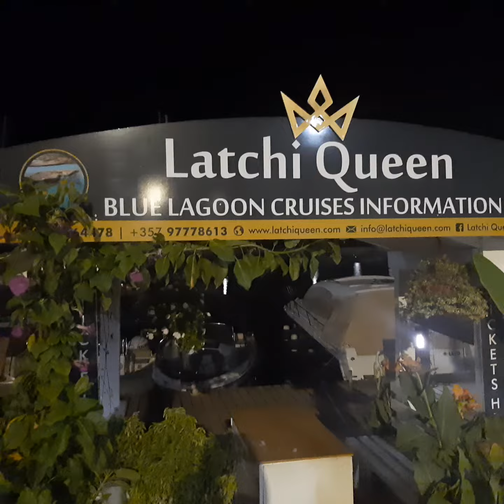One of tourist spot in latchi cyprus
this is one of beautiful place in cyprus located at Latchi .where you can see a lot of different  boats where you can ride to see nice spots in cyprus...